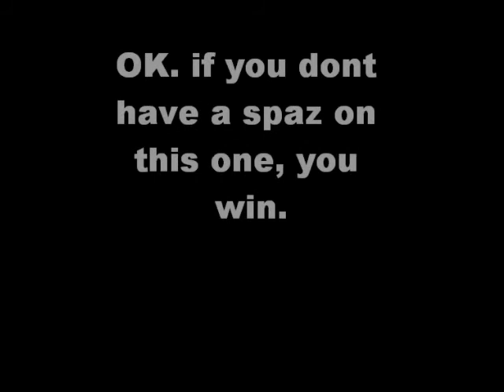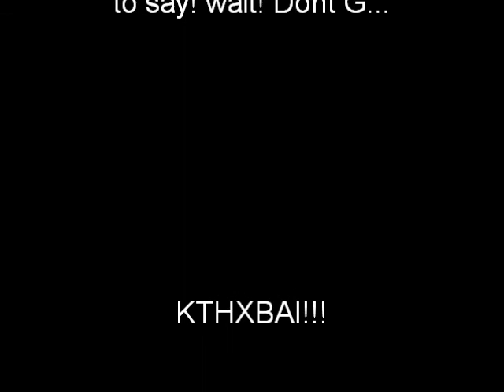orange filefish challenge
orange filefish